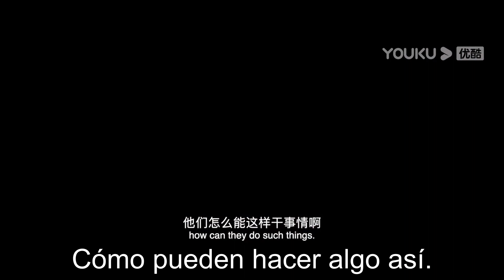¿Se encierra a los niños para fabricar opio? ¿Quieren matarlos?| Monstruos de agua 2 | YOUKU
[Monstruos de agua 2: El bosque negro] El monstruo se venga| Peli de Adventura/Terror/Acción | YOUKU

Una científica forense, Qing Ling, regresa al Pueblo Shangshui para encontrar a su hermano desaparecido, pero accidentalmente desvela el misterio de su nacimiento. Utiliza la ciencia y la civilización para erradicar la superstición feudal de los monos de agua, y utiliza la verdad para despertar a los habitantes de la ciudad a fin de que unan sus fuerzas para repeler a las fuerzas del mal y presenciar juntos la gloria de la justicia.

★Directores: Xiang Qiuliang / Xiang Hesheng
★Protagonistas: Wang Zhen'er / Han Dong / Liu Lincheng / Wei Ziqi / Wang Jianguo / Wu Chengzhi
★Género: Acción / Suspenso / Desastre / Adventura / Terror